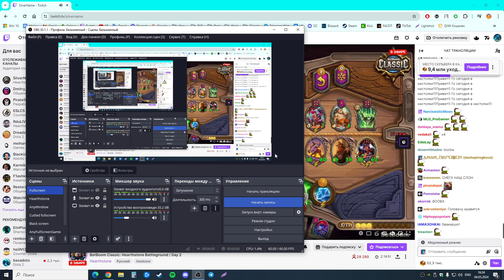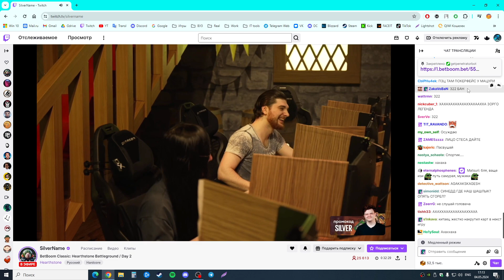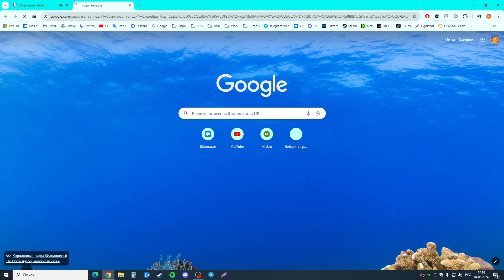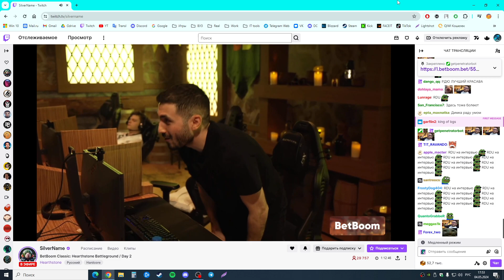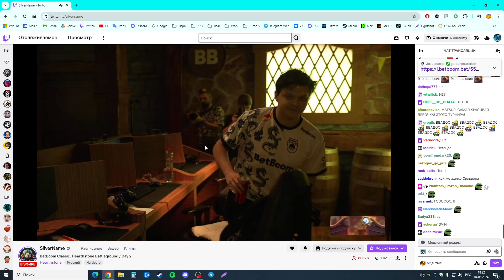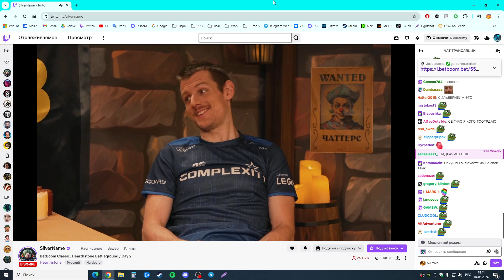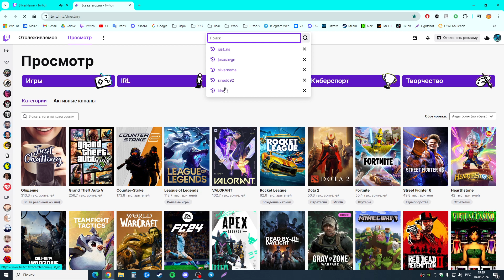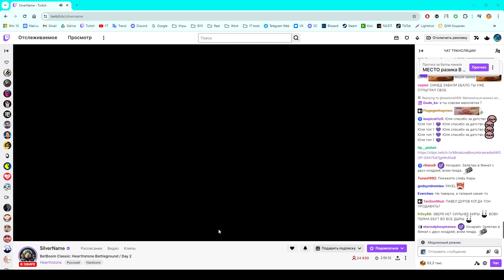d2p1 для очередного сравнения неадекватного поведения системных дегеннеров негативом в мою сторону